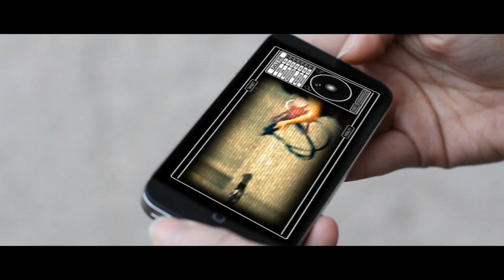Femme Fatality Chapter Three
Story:
Femme Fatality is an action packed web series depicting the lives of spies and secret agents in the near future as they try to gain control of the earth before an impending doom. The females are in possession of a handful of artifacts which have supernatural elements (i.e, a stone, an old watch) and they use these possessions to constantly be one step ahead of the dark side, which consists of soul sucking self replicating male agents who only have one goal - kill the last 5 female assassins left.

Femme Fatality Web Series Cast and Crew:

Directed by Ruben Garay

Cast:
Drea Castro, James Sireno, Ruben Garay, Kimberly Irving, Chris Bordon, Debra Garrett, Hesley Python Harps, Craig Weinstein, Philip Un, Andrew Cogdon.

VFX Team:
Justin Beaupre, Clayton Haugen, Lucy Villanueva and James Betteridge.

Sound Design and Music Supervision by: Justin Beaupre, James Sireno, Ruben Garay

Hollywood Bubble, Inc. is a production company based out of Los Angeles, CA focusing on creating original web-series and shorts/sketches on Youtube. We have over 26,000 subscribers and we were 2011 Youtube On The Rise nominees.